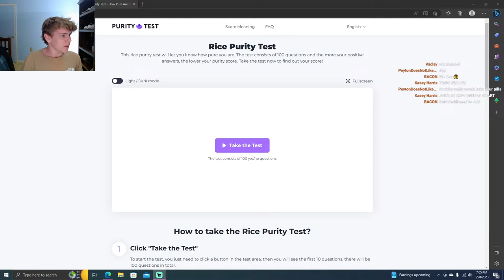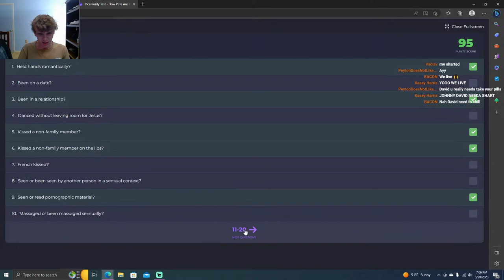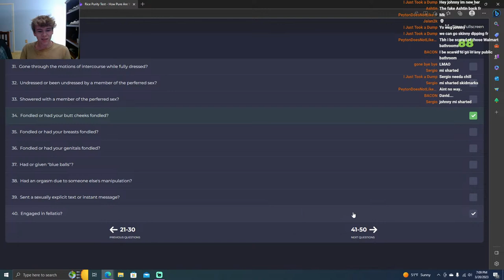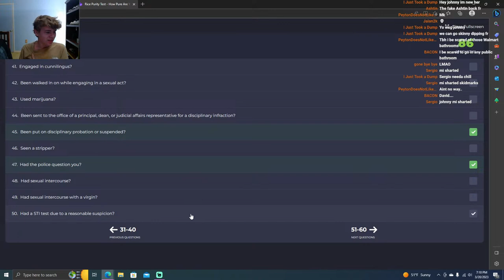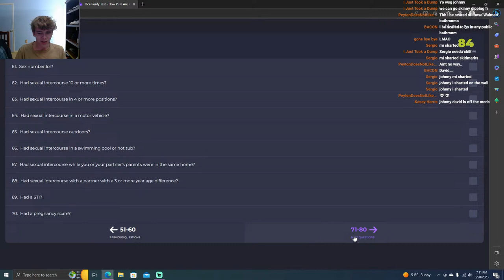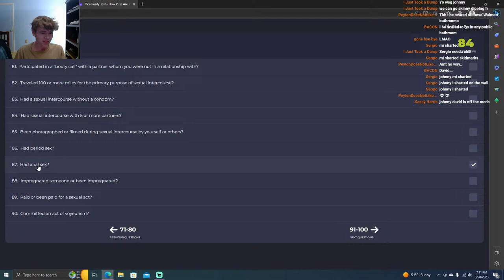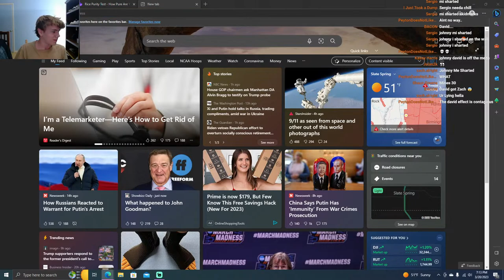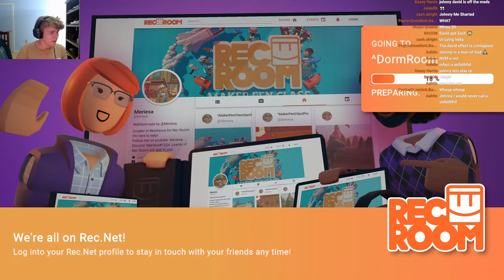SQUIRLES IN MY PANTS